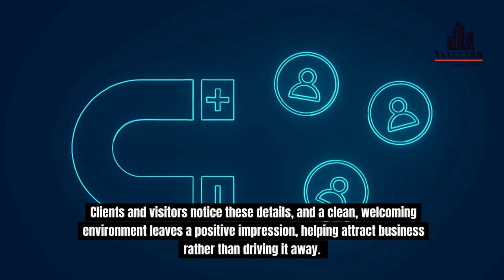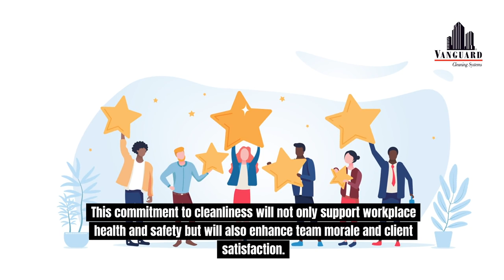Cleanliness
Maintaining a clean and healthy workplace goes beyond aesthetics—it's essential for team well-being, safety, and productivity. In this video, we’ll discuss how keeping high-touch areas, like doorknobs and shared equipment, clean can reduce the spread of germs, lower sick days, and create a welcoming atmosphere that impresses clients.

🌟 Learn how professional cleaning services can elevate your work environment by minimizing safety hazards, like spills and clutter, to foster a secure setting for everyone.

Ready to create a safer, cleaner, and more productive workplace?

🦠 Reducing workplace hazards
💼 Improving employee morale through cleanliness
🧽 The benefits of hiring a professional cleaning service